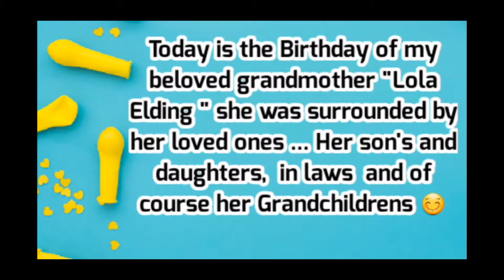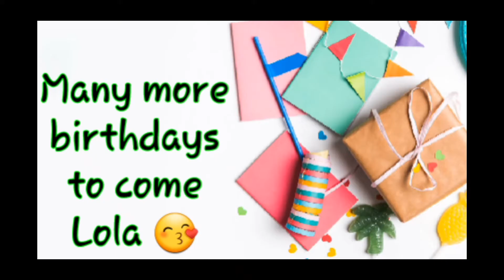It's my Lola's birthday || A simple celebration with the family Praise God !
it's my Lola's birthday ! she's celebrating her 87th birthday.. Praise God for preserving her life healthy and strong.  lola elding happily celebrate her birthday because she was surrounded by her loved ones.  Her childrens, inlaws and of course her grandchildrens.  We pray that she will have more birthdays to come.  We love you lola ❤😙